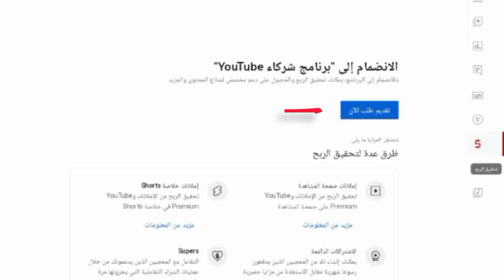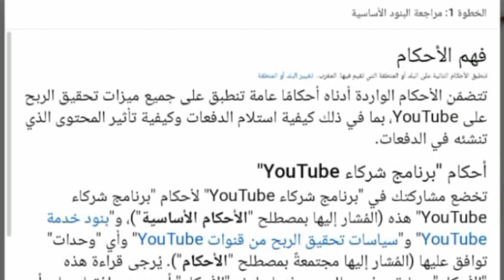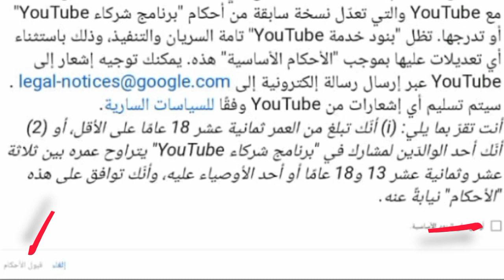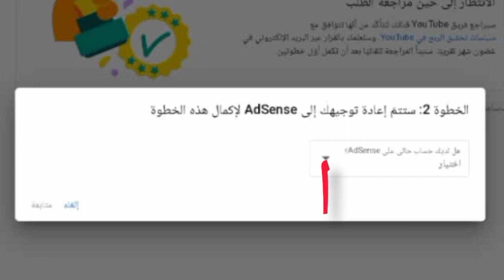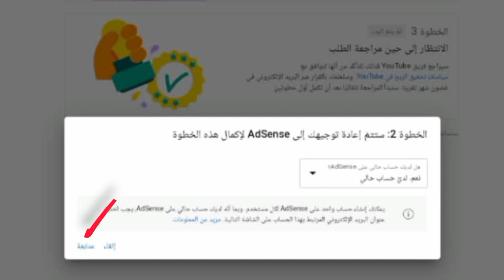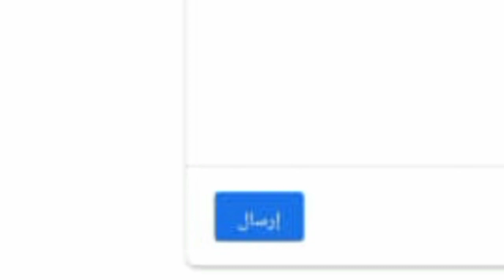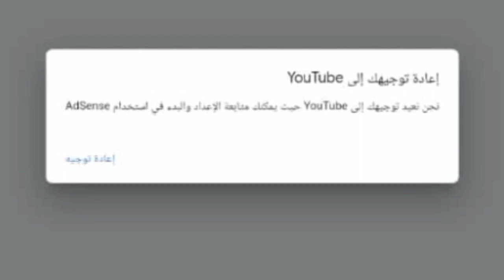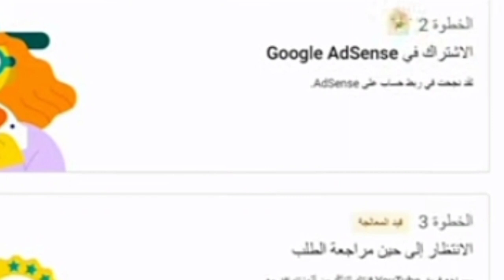ربط القناة بحساب الادسنس 2023